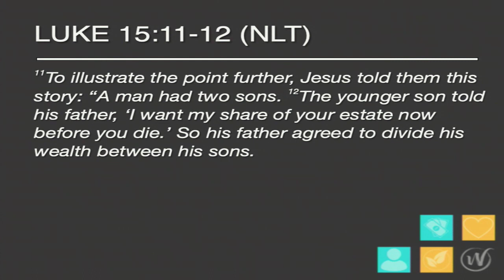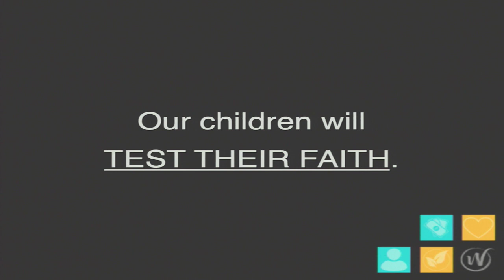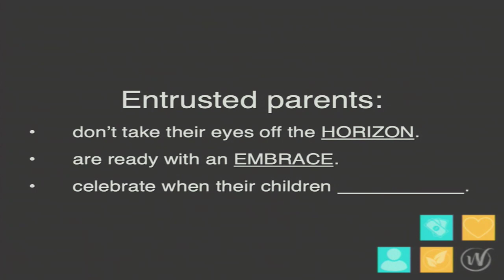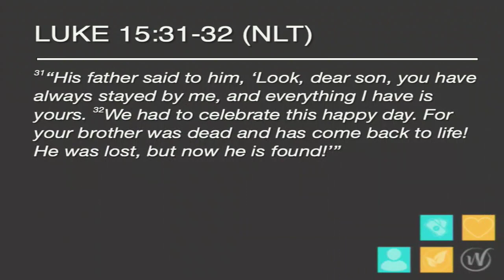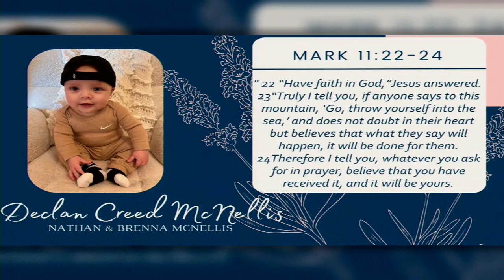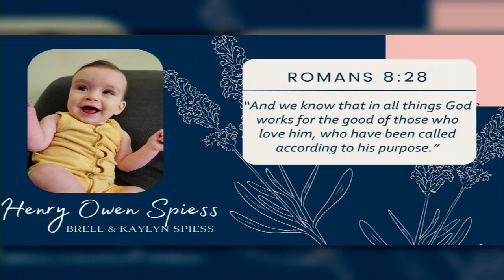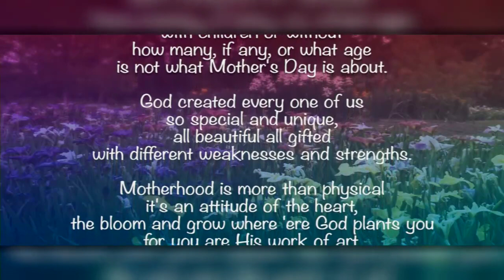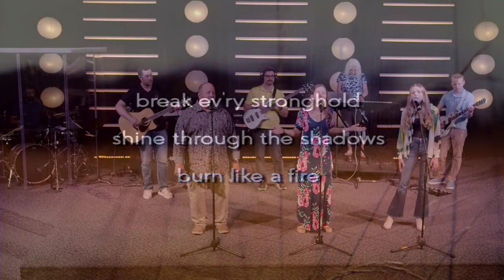EnTRUSTed: The Prodigal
Happy Mother's Day! Join us for worship and child dedication this lovely spring morning!